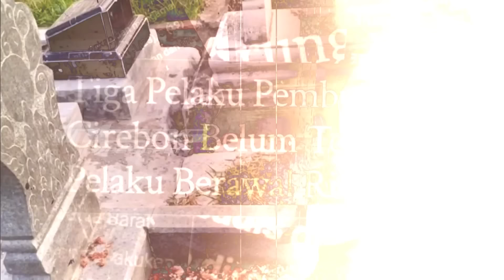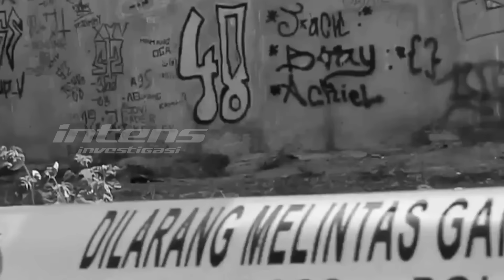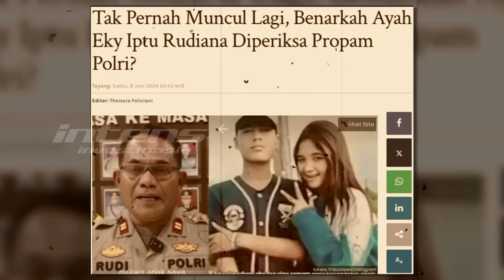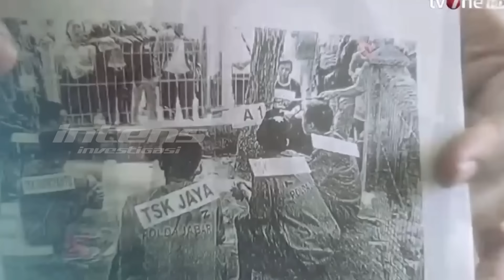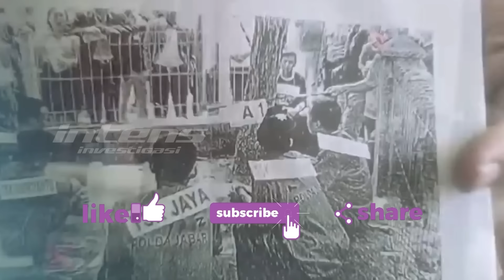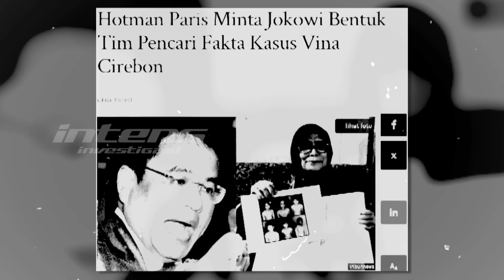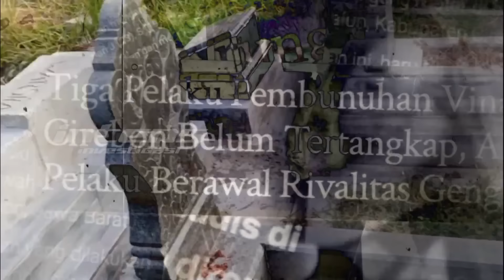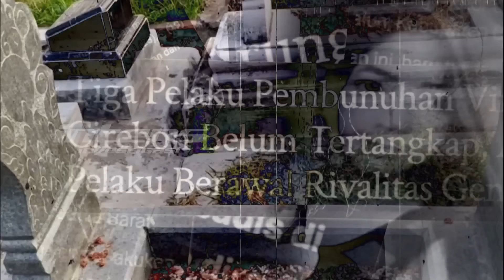Deolipa Sebut Ucapan Widya Tentang Kasus Vina Dapat Dijerat Hukum | Intens Investigasi | Eps 3915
Sudah bukan menjadi rahasia lagi kasus penghilangan nyawa Vina dan Eki Cirebon  semakin berkelit tanpa arah dan seperti tak juga menemukan garis finishnya.Ya . Seperti diketahui memunculkan nama baru  yaitu wanita paruh baya yang mengaku bernama Widya, munculnya nama Widya pun upanya juga memancing rasa penasaran praktisi hukum Deolipa Yumara  untuk ikut menanggapinya. Lantas seperti apa Deolipa menanggapi hadirnya nama Widya  dalam kehebohan kasus Vina?

Seperti apa pula Deolipa mengometari kabar pemeriksaan yang diduga telah dilakukan pihak propam polda jawa barat kepada Iptu Rudiana? Benarkah pula serupa dengan kebanyakan orang dan pernyataan kontroversial widya dalam videonya yang viral di media sosial Deolipa Yumara memiliki keyakinan penuh kemunculan Iptu Rudiana dapat membuat permasalahan ini terang benderang?